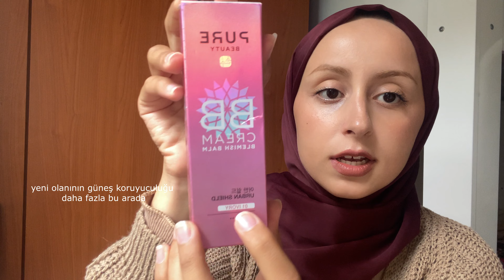Cildim Hakkında Merak Ettiklerinizi Cevapladım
Herkese Merhaba, bu hafta uzun zamandır merak ettiğiniz konulardan birine açıklıık getirmek istedim. Cilt bakımım ve günlük makyajımda kullandığım  ürünlerden bahsettim. Videoda bahsettiğim ürünlere aşağıdaki linklerden ulaşabilirsiniz. İlgili soru ve yorumlarınızı bekliyorumm.